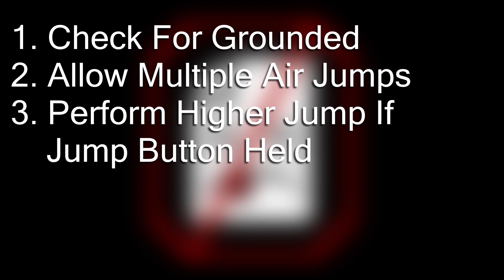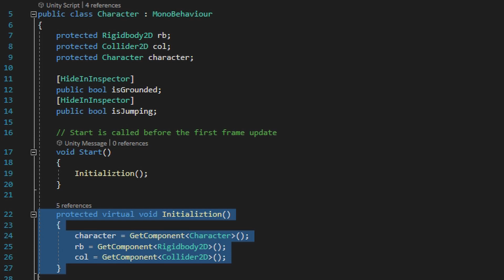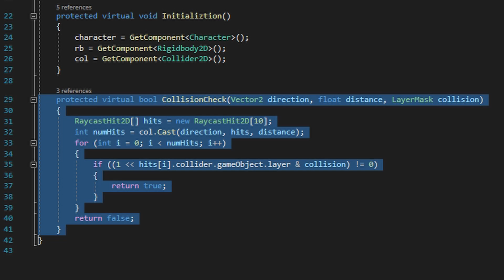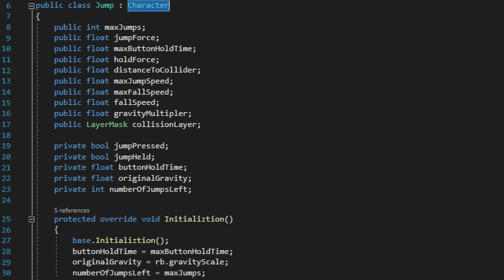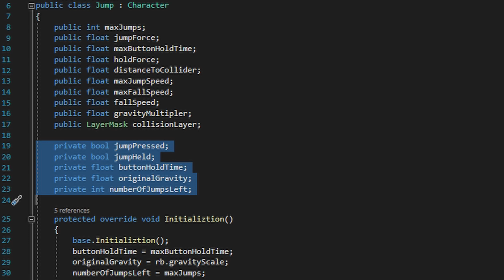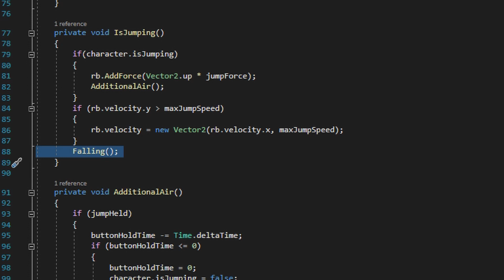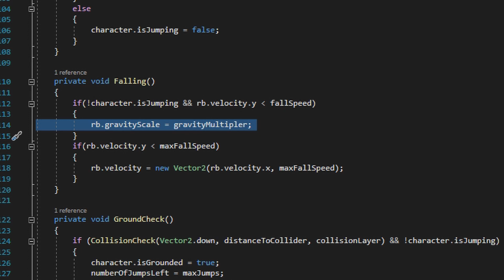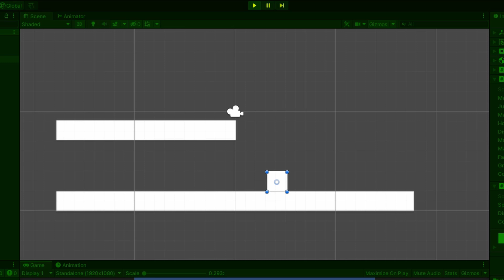Total Jump Solution: Less Floaty Jumps While Managing Jump Height Curve For 2D And 3D Platformers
This video will cover everything needed for a standard jump: managing a grounded state, having the player jump higher if you hold the jump button instead of just tapping it, and all the small details that make a jump feel less floaty.

For quick access to the scripts used in this video, visit my GitHub

If you enjoyed this tutorial, check out my course on Udemy "Metroidvania Toolkit"; visit my for a promotion on the course that will bring the cost from $19.99 to just $12.99 (possibly even $9.99).